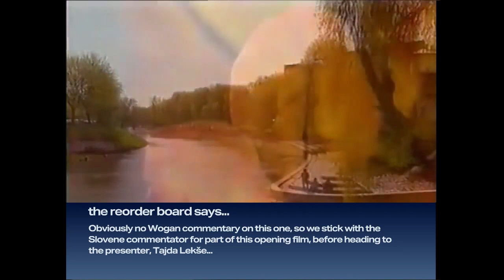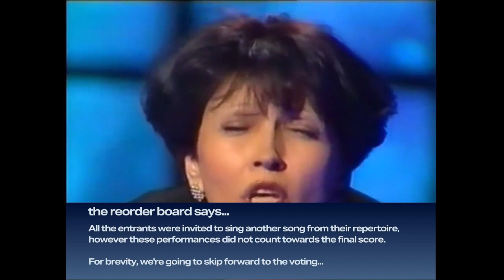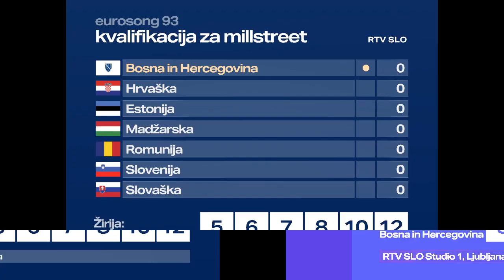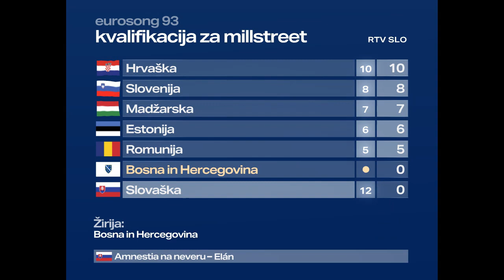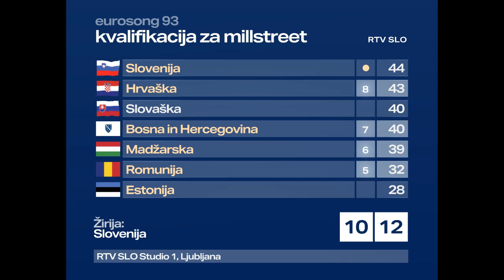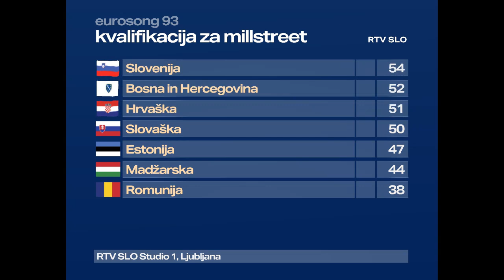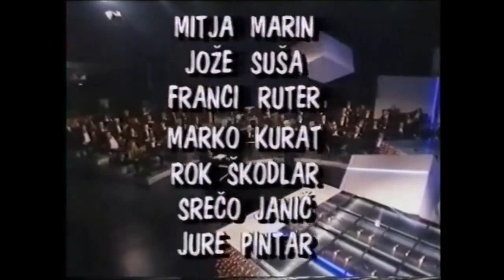Kvalifikacija za Millstreet: The race to Eurovision | Super-cut with animated scoreboard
Now I know this is posted slightly out of sequence, but this is an edited down version of the pre-selection show for Eurovision 1993 (Millstreet) with a scoreboard using today’s technology. Nothing but a fun lockdown project.

I hinted that the three newcomers to 1993 were the result of Eurovision’s first ever pre-selection competition, held in lovely Ljubljana. I wasn’t aware until after I had posted 1993 that the show was available on YouTube – and out of completeness, there was part of me that thought I could give this show a quick once over…more on the design choices below.

The choice of location made sense in one part, all the competitors, apart from Estonia, were in relatively easy reach. Slovenia was largely untouched by the war to the south, and as I suggested in my 1993 description, much of this year was dominated by the Croat-Bosniak War, with its atrocities being committed around the time this programme was being broadcast (3 April). I’ve left in the post-card for the Bosnian entry which obviously couldn’t just show nice shots of Bosnia in happier times. RTV SLO must have been the broadcaster most able (out of the 7) to put on this show. The production is a little ropey at times, sort of step back compared to what we’ve been seeing in the main show…but there is a full orchestra (who get a chance to perform at the end, after the reprise of the winning song), a video wall, a lit stage floor, and even an audience with dignitaries.

This was also one last job for Mr Naef too…I can imagine the chat in the office…’Frank, on your way out, could you just pop to Ljubljana and sort out how we’re going to get 3 new songs in the show?...No I don’t remember that rule about 22 songs being the limit, Frank - here’s your train tickets.‘

And so we have a 100 minute (yup!) show which takes time to allow the 7 competitors a chance to exhibit another song from their back catalogue but then rushes through the voting so quickly it’s hard to comprehend how Slovakia didn’t make it! Having said that, I think the juries got the selection right but it’s just a very tight scoring sequence - halfway through and two of the qualifiers are at the bottom end of the (admittedly short) board! One plus though, this is the first time since 1973 that we have seen juries in vision. 1994 would see it done a lot more expensively from Dublin!

Well this was really something I decided to try and fit in after work, so I hope you’ll excuse the lack of originality. I went with the idea that perhaps the SVT team would turn up with a rework of their graphics, and so I removed some of the Malmö specific elements of the 1992 show (which also keeps the channel house style) and tried to make it work quite quickly. The usual flourishes of top 5, relegation and ‘CanYouWin’ are all not required.

The actual graphic used was quite ‘over worked’, shall we say. Lots of bevels and then some interesting text weight choices. I’m not going to lie, Bosnia-Herzegovina causes scoreboard builders some issues and so it did here  - making the board unbalanced by the long name. We’ll skip over the incorrect Estonian flag (bands are the wrong order), as the early 90s saw plenty of new flags appearing I’m sure it was easy to make a mistake!

Some of you might spot that RTÉ in 1994, and this programme has the Slovak flag with the shield in the centre…I can’t find any evidence that this is correct, in fact all the flag ordinances relating to that were dated around the same time that all specify it should be sat to the left – so I’ve gone with what we see more regularly today.

Unlike in 1990, it made more sense to have this board in Slovene. There’s a Google Translate and Wiki page in those languages, and they weren’t afraid of speaking for a lengthy periods to an international audience including Denmark and Portugal. The Cyrillic/Latin mix of Serbo-Croat made the board in 1990 harder to achieve.

*INTERVAL ACT*
7 songs! I think Millstreet was robbed of that Romanian performance (Dida Drăgan) though!
*CREDITS*
The great Eurovision Thailand Fanclub for this original posting
Flags: Hopnguyen Mr on IconFinder, Bosnia: Wikipedia.
All Copyright goes to RTV SLO.

00:00 Intro
02:34 Song super-cut
11:31  Voting intro
13:10 The reorder board KzM
22:10 Frank nearly drops the trophy and the winning song
24:28 Credits